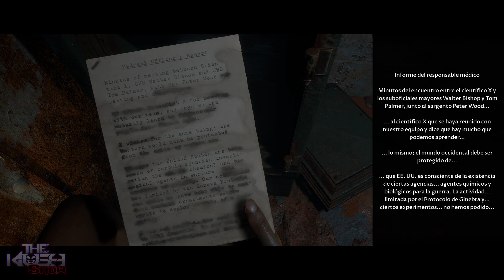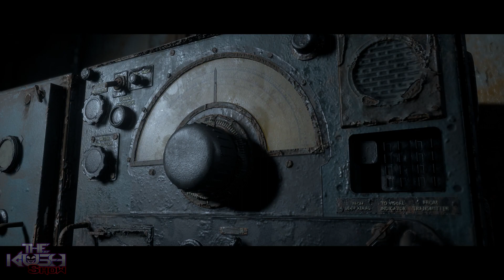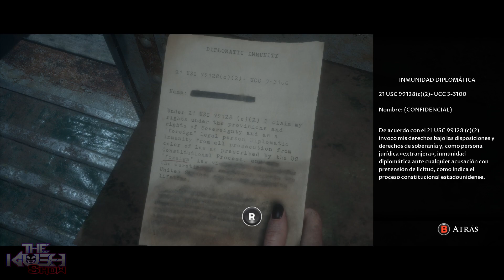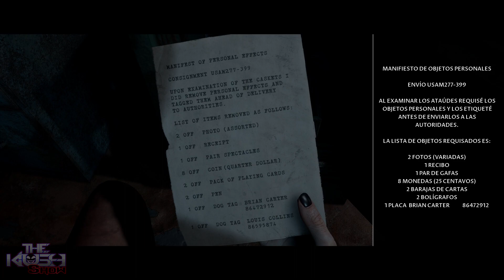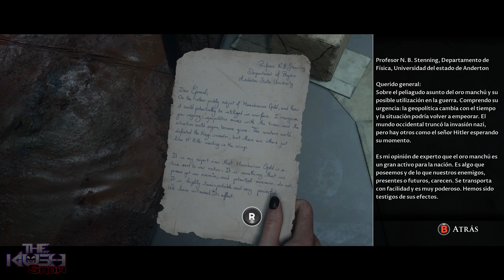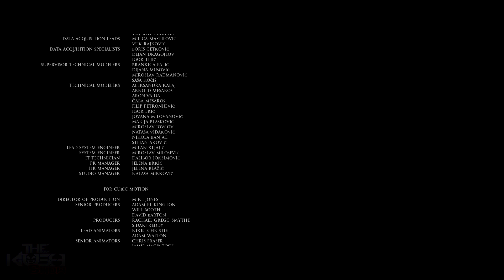MAN OF MEDAN CURATOR`S CUT | 7 . FINAL TRAUMATICO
Y llegó el final de la historia alternativa donde ocurrieron cosas distintas y muy variadas